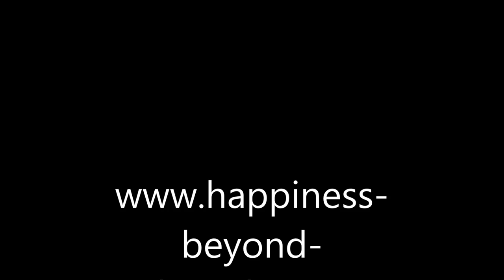Fear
Gary Weber and Rich Doyle in dialogue on fear...what it is, how to deal with it, why we develop it, which fears are useful, etc.

Gary Weber

Books

   1)  Happiness Beyond Thought: A Practical Guide to Awakening

   2)  Dancing Beyond Thought: Bhagavad Gita Verses and Dialogues on Awakening

   3)   Into the Stillness: Dialogues on Awakening Beyond Thought (with Rich Doyle)

   4)  Evolving Beyond Thought: Updating Your Brain's Software

Panel Discussions

Interviews

Rich Doyle